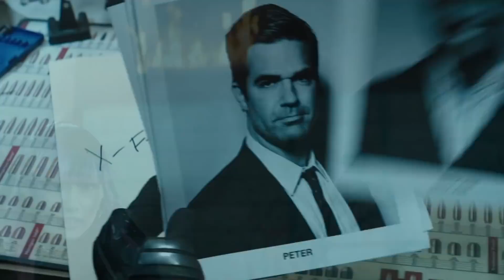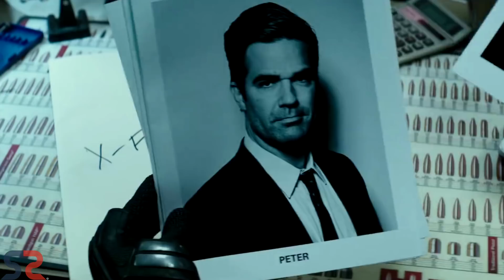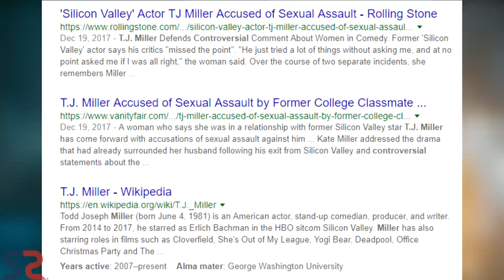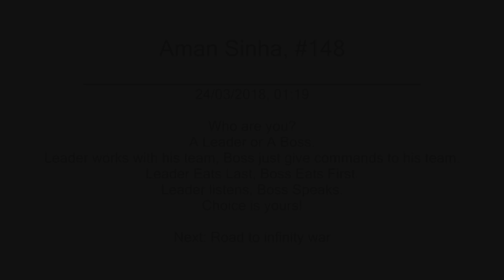Deadpool 2 | The Trailer Breakdown in HINDI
About: deadpool 2 trailer breakdown, upcoming full movie, cable, josh brolin, xmen, xforce, domino, deadpool vs cable, dopinder, shatterstar, DMC.
You're SuperSuper!
1 LIKE = More Motivation!